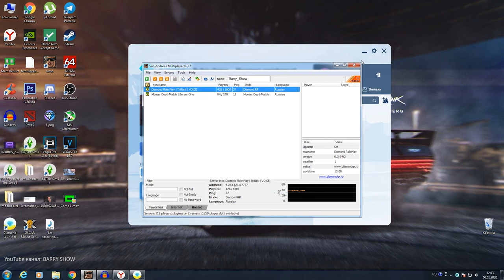МЫ ОБРЕЧЕНЫ! — DIAMOND RP